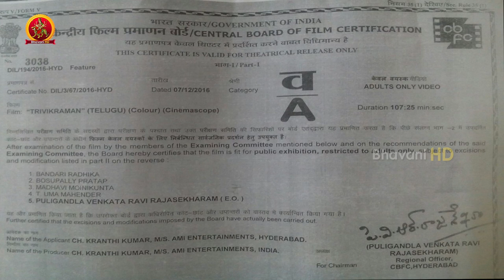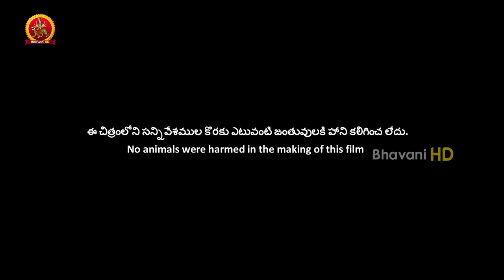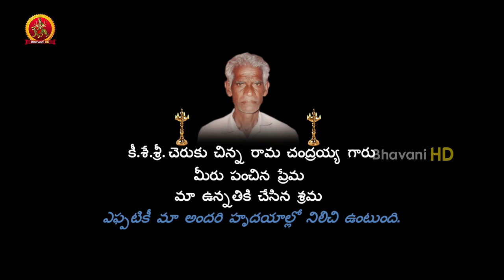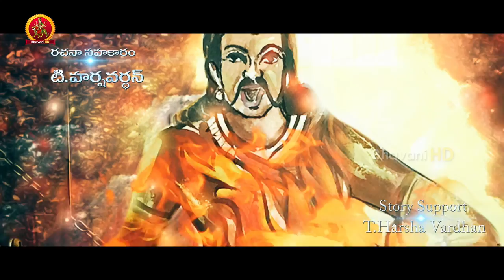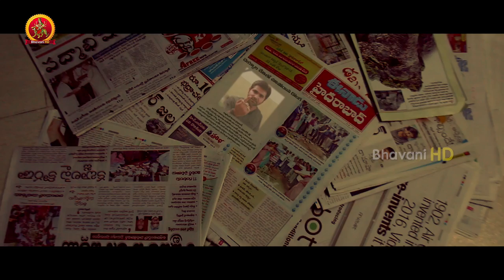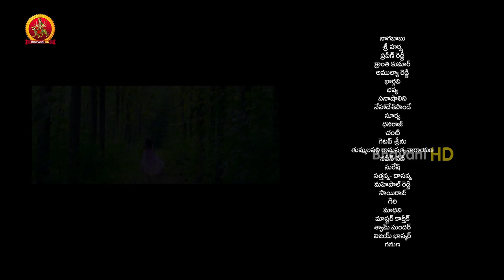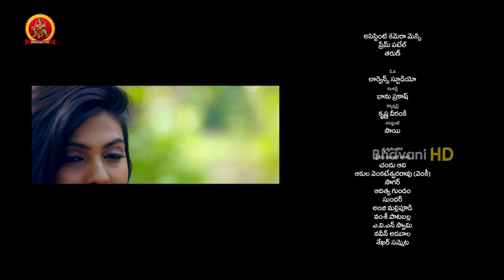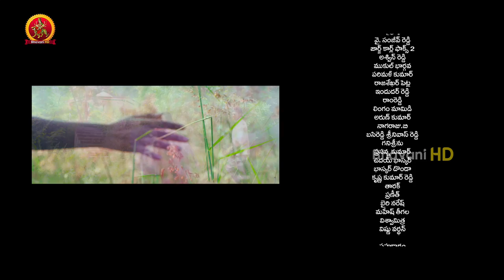Trivikraman Full Movie || Latest Telugu Movies || Ravi Babu, Chalaki Chanti, Dhanraj, Naga Babu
Watch Trivikraman Full Movie.

Starring: Ravi Babu, Naga Babu, Sri Harsha, Srinivas Avasarala, Dhanraj, Chalaki Chanti, Gehna vashisht And Among Others.
Director: Kranthi Kumar.
Producer: Kranthi Kumar, Rama Krishna Rao.

Synopsis: Trivikraman is a movie where Ravi (Ravi Babu) gets inspired by a series of true events involving five persons and decides to weave a story around it. To know the exact version, he chooses a haunted house and starts interacting with the ghosts of these five along with his crew. Whether the ghosts will narrate their past or bring down the hell upon the crew is the rest of the story.